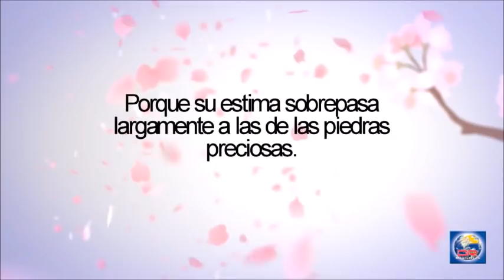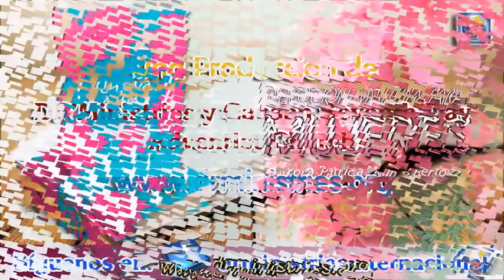Devoción Matutina Para Damas - 13 de Noviembre del 2020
QUÉ GRAN LECCIÓN ME DISTE, GUILLERMO

«Te encargo mucho que prediques el mensaje, y que insistas cuando sea oportuno y aun cuando no lo sea. Convence, reprende y anima, enseñando con toda paciencia» (2 Tim. 4:1-2).

«Descarques ana cabe sa de ji hemana patricia je husca acasa car he ca que vai», así sonaba la oración que inició el hermano Guillermo aquel día que se quedó en mi casa por la difícil situación que le estaba tocando vivir. Lo grabé con mi celular mientras oraba en su lengua cabécar. Justo en ese momento en que Guillermo estaba orando, llegó una amiga mía. Los presenté y me retiré un instante. Cuando regresé, Guillermo le decía en su limitado español:

--¿Tú cristiana?

—Sí -le respondió mi amiga.

-       ¿Va siempre a su iglesia? —quiso saber Guillermo.

—Sí -contestó ella.

-Siga haciéndolo -añadió él-, ¡Cristo viene pronto!

Mi amiga se quedó impactada por las palabras de un hombre humilde y yo también me sentí impresionada. Cuando salimos de la casa, nos encontramos con un vecino muy querido, al que yo apenas le había hablado de Jesús en todas nuestras conversaciones. Guillermo, sin embargo, lo hizo en su primera (y quizás única) oportunidad. Lo saludo como si se conocieran de toda la vida y luego le dijo:

- ¿Usted ser de la iglesia?

-No - le respondió a secas mi vecino.

-Usted deber adorar a Dios porque Cristo ya venir en cualquier momento.

Guillermo tenía muy clara su misión y eso me llevó a reflexionar sobre mi propio compromiso con mi misión. Guillermo era como uno de los cristianos de la iglesia primitiva de los que habla el Nuevo Testamento: predicaba a tiempo y fuera de tiempo.

Los apóstoles, tras la muerte de Jesús, «todos los días enseñaban y anunciaban la buena noticia de Jesús el Mesías, tanto en el templo como por las casas» (Hech. 5:42). ¡Todos los días! Esa era su misión y nunca la perdieron de vista. Eran constantes, firmes y estaban comprometidos con Jesucristo. Ese día en que Guillermo llegó a mi casa tuve que exclamar para mis adentros: «¡Qué lección me diste, Guillermo! Gracias». Ahora la pregunta es: ¿qué haré con ella?